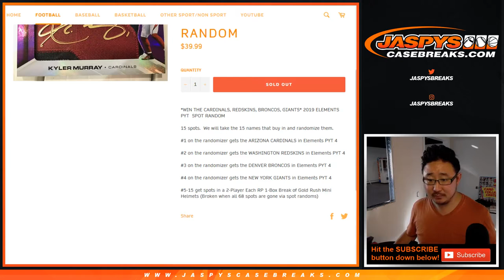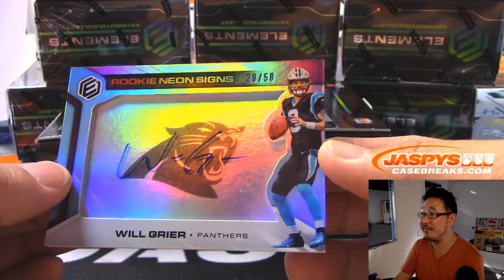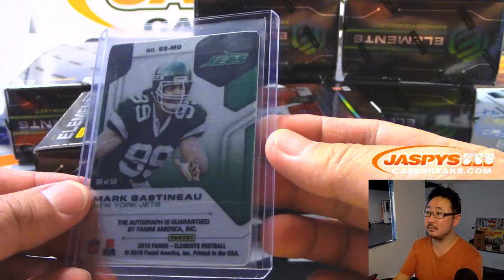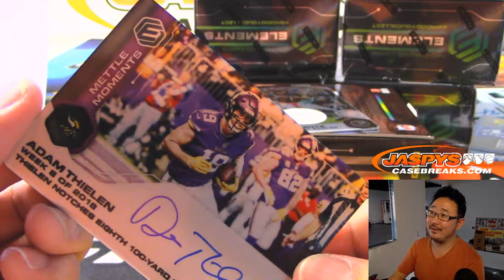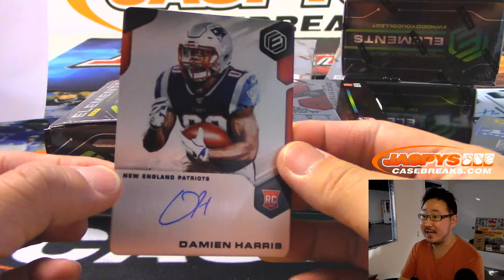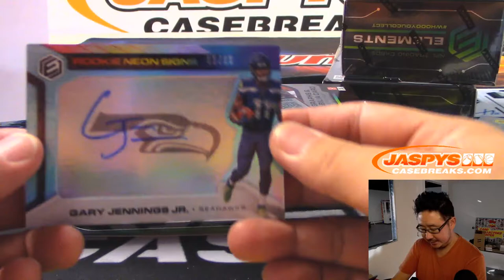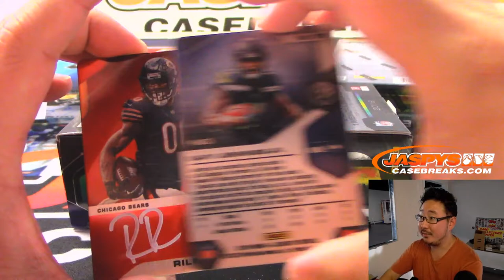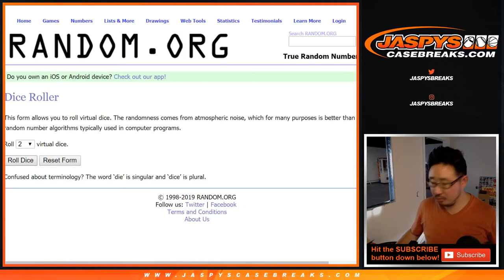Sa, 07/20/19 || 12Box PYT #4 || 2019 Panini ELEMENTS Football (NFL)